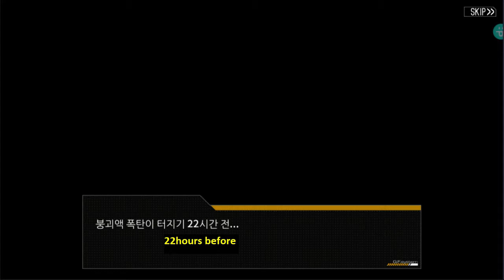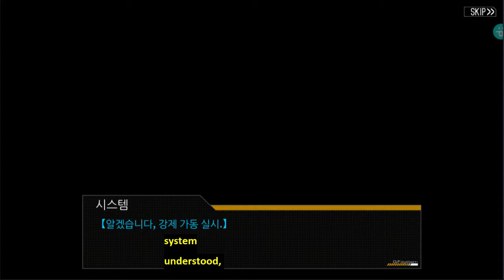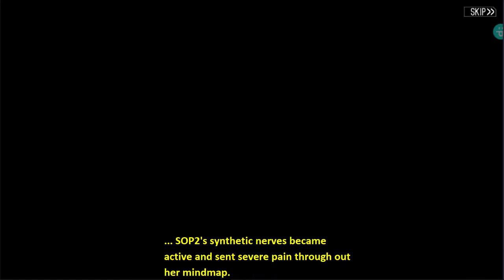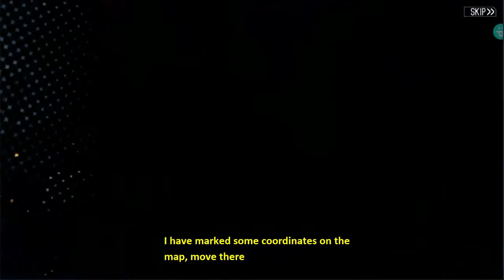[Girls' Frontline] Chapter 1: Operation Continuum Turbulence Part 1 소녀전선 난류연속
Translating this event. Planning to translate all of the True ending route.